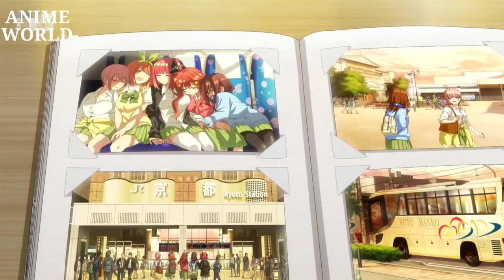Romantic Anime || Upcoming anime 2023 || Official trailer